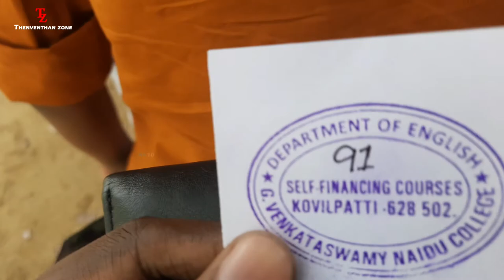Attended Seminar at GVN College Kovilpatti | Thenventhan Zone